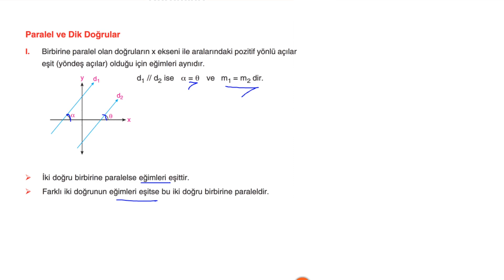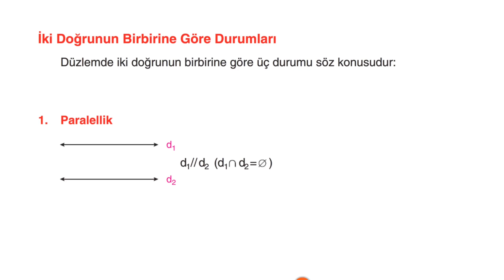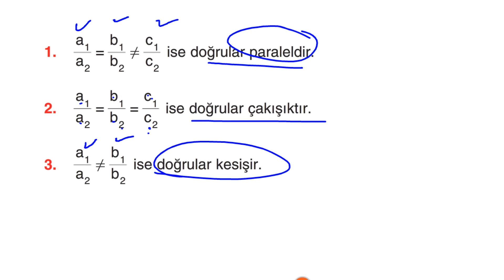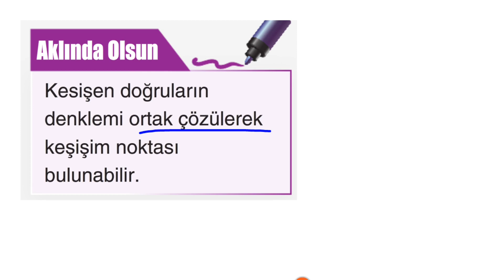Çap Yayınları - FL - 11.Sınıf Matematik 2.Fasikülü - İKİ DOĞRUNUN BİRBİRİNE GÖRE DURUMLARI